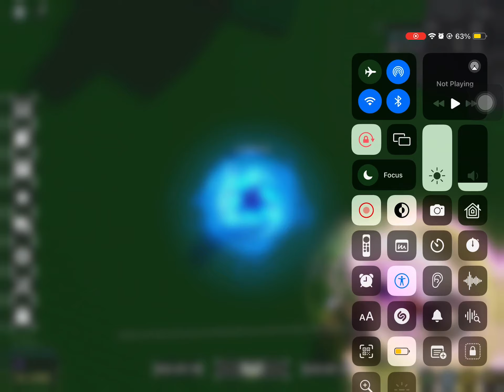sol’s RNG gameplay with my friend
my sol’s RNG gameplay with my friend cometo_myshop the game is sol’s RNG
 hope you enjoyed this if you have bloodlust or Abyssal hunter the bloodlust people just play with us! we want you to have a good time:D
BACONS OUT

secret

DONT click this OK?